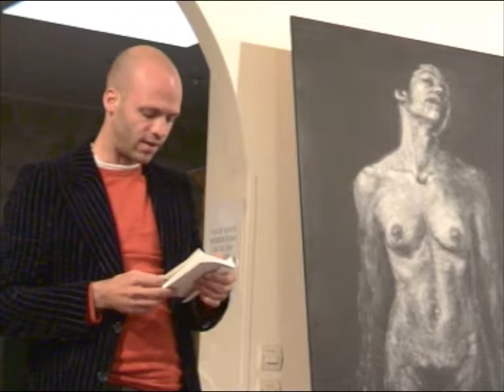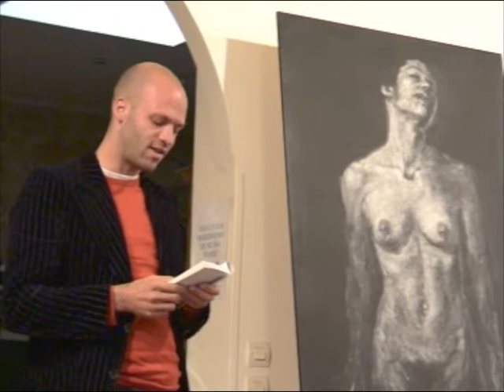?? lecture avant Denis Lavant 02/10/05 Paris 20è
(filmé par F.L.)